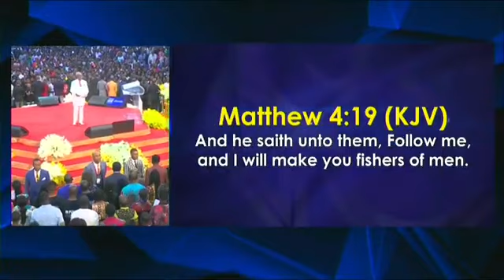IYAC2021: THANKSGIVING AND BLESSINGS (19 Sept. 2021)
What an awesome service whatch and be blessed